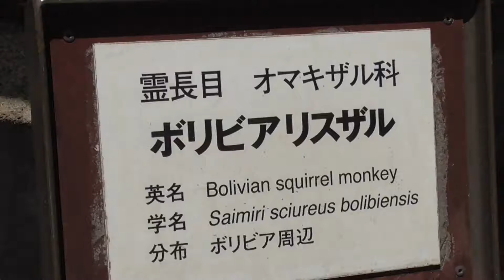【身体能力が凄い】 リスザル Bolivian Squirrel Monkey【市川市動植物園】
【動画の説明】

市川市動植物園のリスザルBolivian Squirrel Monkeyです。
【2016.6.4撮影】